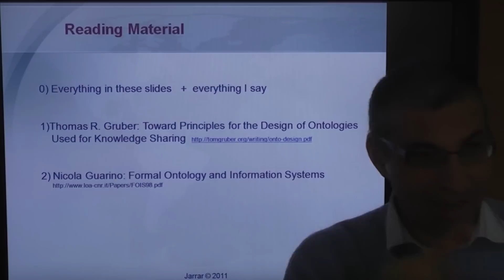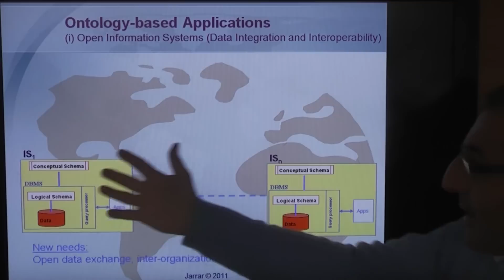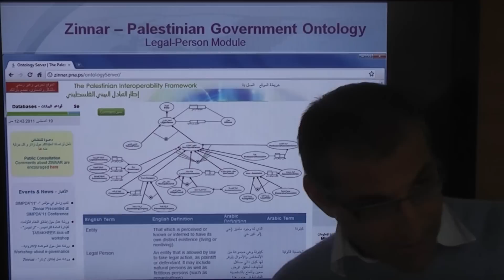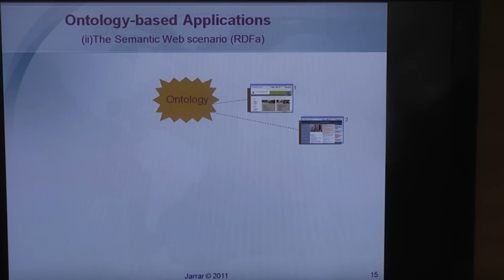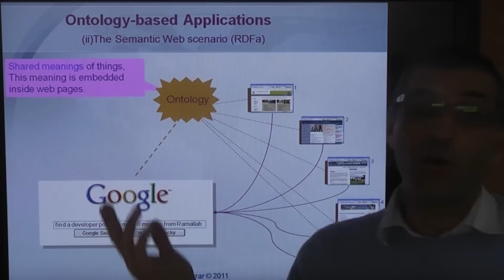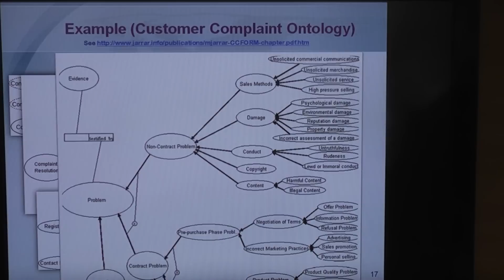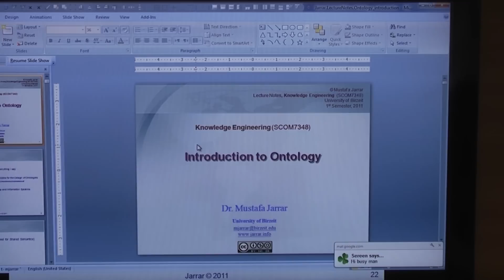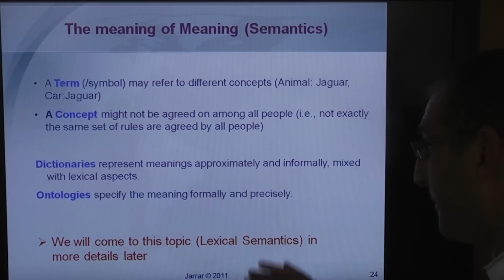Introduction to Ontology (Part 1/2)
The lecture covers: Introduction to Ontology